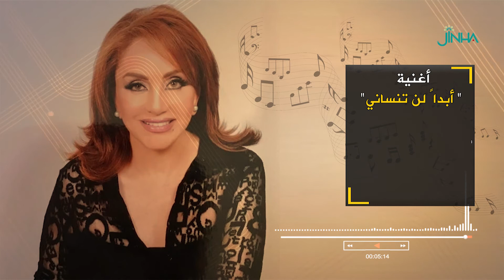أغنية " أبداً لن تنساني"